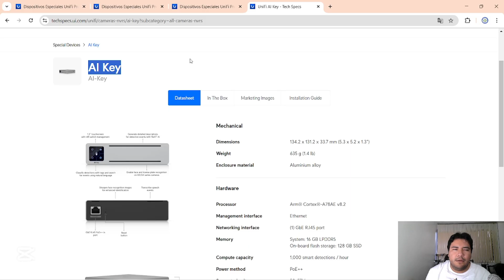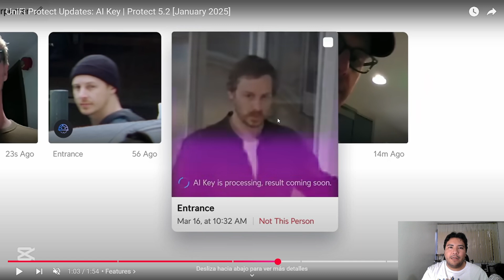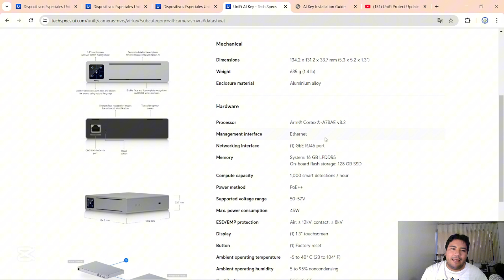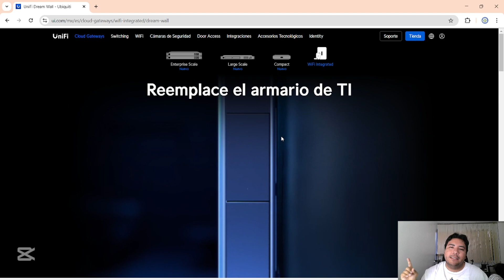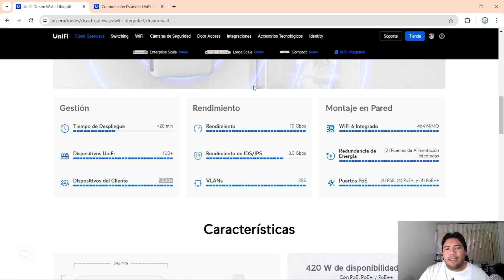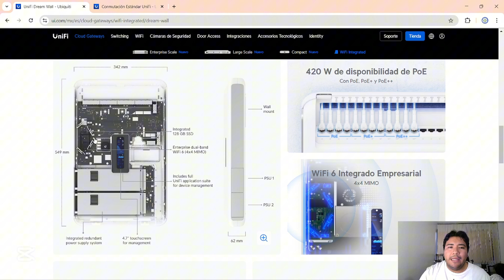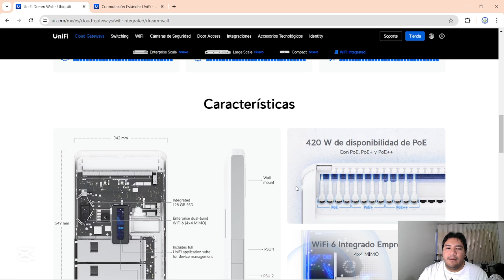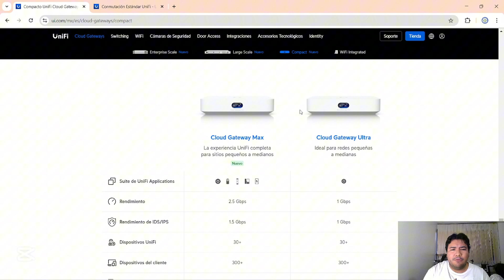¿Qué trae Ubiquiti para 2025? 4 EQUIPOS INTERESANTES 💻🚨 (¡Prepárate!)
📡 ¿Listo para el FUTURO de los equipos UBIQUITI? En este video, exploramos los 4 equipos Ubiquiti más INNOVADORES para 2025 que debemos de conocer. ¡No te quedes sin conocerlos! 🔥

00:13 IA Key
03:14 AI Port
04:27 Dream Wall
08:38 UCG Max